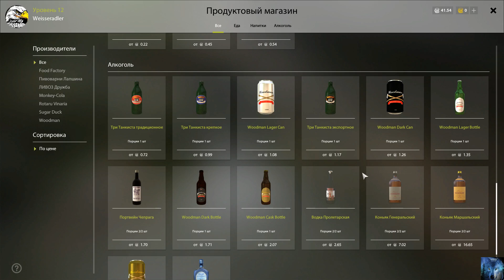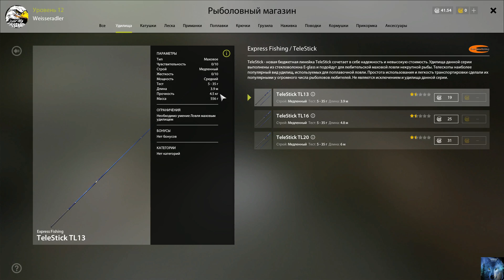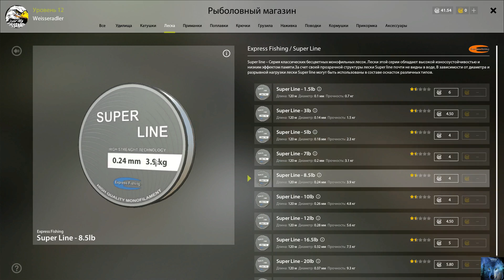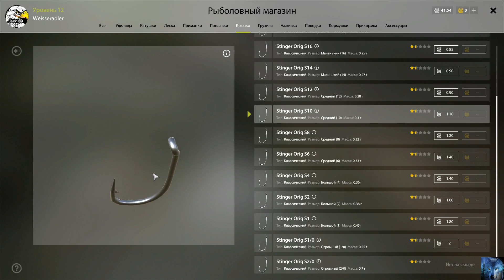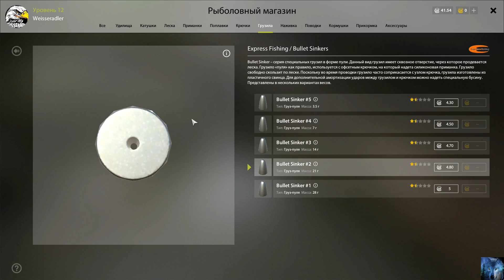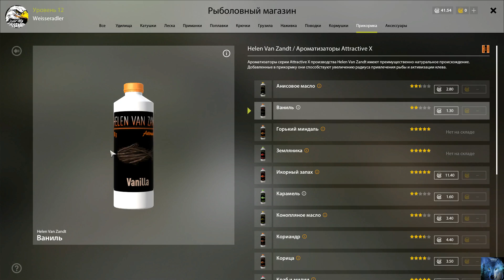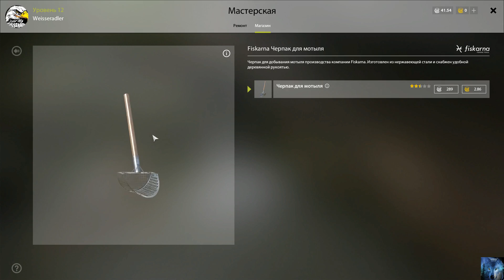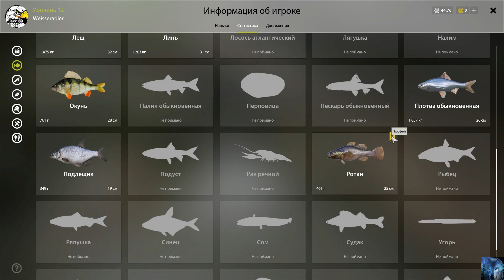RUSSIAN FISHING 4 #7 Kleine Anletung